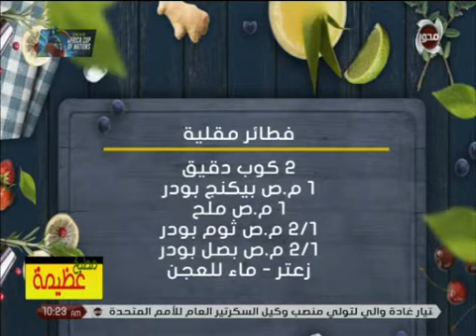مطبخ عظيمة | طريقة تحضير "فطائر مقلية" مع الشيف عظيمة